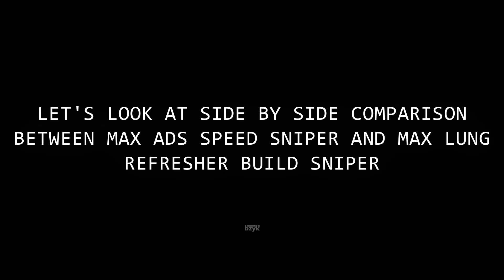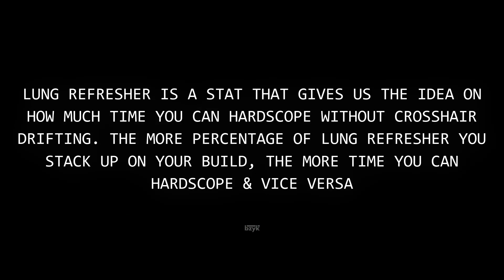Lung Refresher in Snipers Explained | Call of Duty Mobile Season 4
The new balance changes brings certain new stats to the game also, especially for the snipers. One of them being lung refresher; which is a stat that can be improved by adding certain stock and muzzle. Let me know your thoughts about this video in the comments down below :)

🎥 If you are a Content Creator, try this awesome YouTube Growth Tool

💲 If you love my channel and its contents, It means a lot to me and I appreciate everyone who was with me for all these times. If you wish to donate, here is the UPI ID to my google pay:  adithyaprem00-2@okhdfcbank

You can find everything related to call of duty mobile. Just comment down on what you guys want to watch. I always try to make videos by your suggestion. So please comment.

Call of Duty: Mobile is a free-to-play first-person shooter game developed by Tencent Games and published by Activision. Being developed for mobile platforms, this game brings together the maps, weapons, and characters from across the Call of Duty series in the definitive first-person action experience on mobile.

Editing software used :
1. Camtasia
2. Adobe Photoshop CC